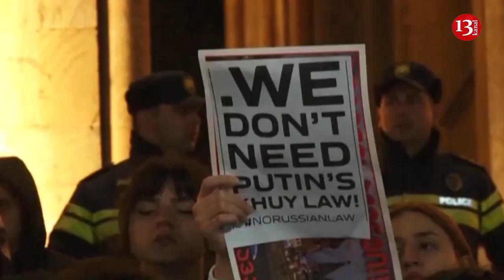Georgia demands clarification from US over financing of anti-government unrests